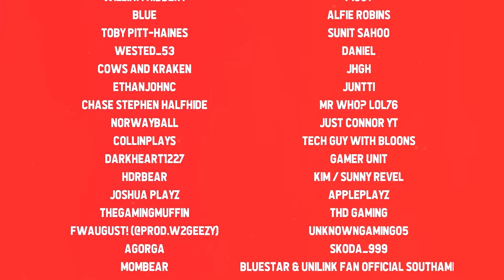Creating My Own TOW TRUCK Company in Roblox